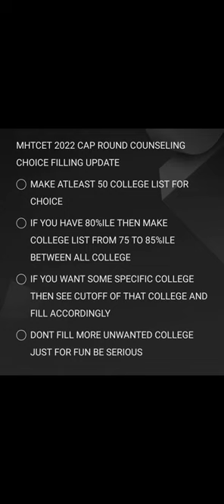MHTCET 2022 CAP ROUND COUNSELING HOW TO FILL OPTION FORM FOR STUDENT LATEST UPDATE 👍🏻❤️